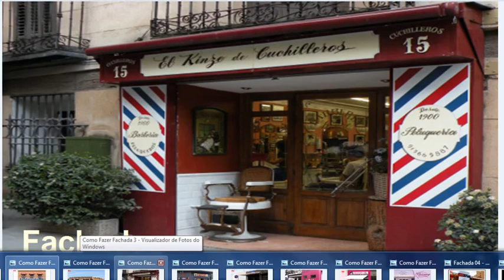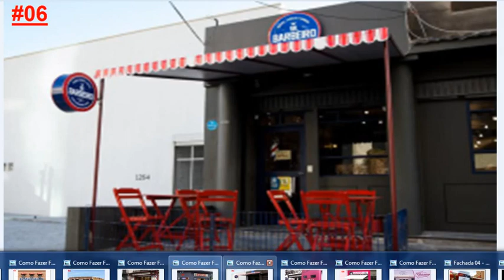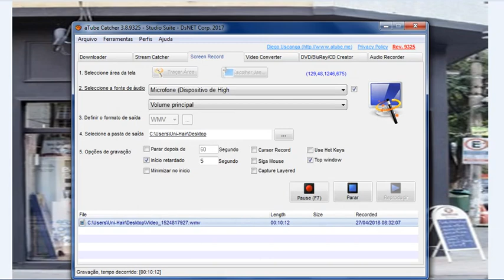AULA 33 - COMO FAZER A FACHADA DO MEU SALÃO DE BELEZA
🔻✂💅🏻 RECEBA O CERTIFICADO DESSE CURSO ❌COMENTE AULA ASSISTIDA❌  Deixe seu comentário nas aulas assistida. Compartilhe com pelos menos 1 amigo.

Quer dar aulas no seu Salão de Beleza, Barbearia, ou instituições renomadas de ensino da beleza?
🔻Conheça as apostilas do curso de instrutor de cabeleireiro clique no
O Curso de Instrutor Técnico Profissional da Beleza é o programa ideal para profissionais da área que desejam se tornar instrutores e compartilhar seus conhecimentos com outros profissionais da beleza.

Com um conteúdo abrangente e prático, você aprenderá todas as etapas necessárias para criar e ministrar cursos de cabeleireiro, barbeiro e manicure, além de se especializar como designer de sobrancelhas.

Neste curso, você aprenderá a criar um plano de curso completo, incluindo a definição da ementa e o cronograma das aulas.

Além disso, você descobrirá como criar sua primeira turma e realizar matrículas internas para numerar os certificados dos seus alunos.

Para se tornar uma autoridade na sala de aula, você aprenderá a dar a primeira aula de forma impactante, conquistando a confiança e o interesse dos seus alunos.

Também será abordado o tema da educação financeira, ensinando como precificar as mensalidades e aumentar seus lucros através de estratégias de bonificação para os alunos.

Além disso, você descobrirá como captar modelos para os aprendizados dos seus alunos, criar uma grade de curso eficiente e até mesmo como legalizar-se na Receita Federal como instrutor de cursos gerenciais através do seu MEI.

Para garantir a qualidade do seu curso, você aprenderá a organizar e planejar workshops, validar os certificados dos seus alunos e utilizar as redes sociais para promover e vender o seu curso.

E para encantar seus clientes, você terá acesso a dicas e técnicas para proporcionar uma experiência única e diferenciada.

Se você é um profissional da beleza em busca de novas oportunidades e deseja compartilhar seu conhecimento, o Curso de Instrutor Técnico Profissional da Beleza é o caminho certo para você se destacar e se tornar uma referência na área.

O QUE VOU APRENDER NO CURSO?

Curso de Instrutor da Beleza - Cabeleireiro - Barbeiro - Manicure - Designer de Sobrancelhas

No Curso de Instrutor Técnico Profissional, você vai aprender!

Criar um plano de curso [Ementa]?

Cronograma?

Como criar sua primeira turma?

Como fazer uma matrícula interna para numerar os certificados?

Qual é a primeira aula que você deve dar para seus alunos?

Emitir certificados?

 Educação financeira?

Fazer uma estratégia de bonificação para alunos?

Aprender o que é ser autoridade na sala de aula?

Como captar modelos para aprendizados dos alunos?

Como criar uma grade de curso, e aumentar ainda mais seus lucros?

Legalizar-se na Receita Federal como instrutor de cursos gerenciais através do seu MEI?

Organizar e planejar workshop?

Validar o certificado do seu aluno?

Como precificar as mensalidades?

Como fazer os módulos do seu curso?

Qual a duração correta de um curso?

Como encantar seus clientes?